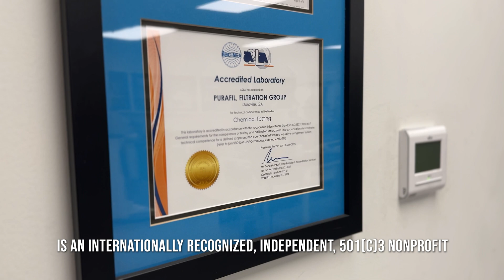Fast Facts: ISO 17025 Accreditation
Fast Facts with Kymberly McCarty: ISO 17025 lab accreditation is a big deal—to us. But how does it impact you?